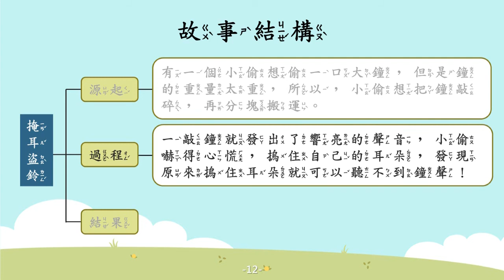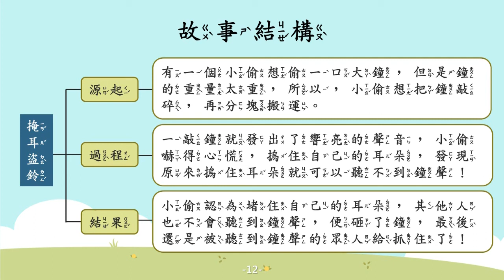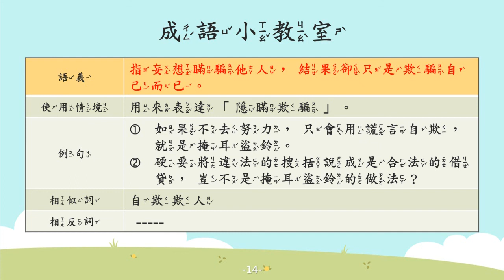掩耳盜鈴【成語故事系列】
【掩耳盜鈴】
指妄想瞞騙他人，結果卻只是欺騙自己而已。

【故事摘要】
某一天夜裡，有個小偷心中起了偷東西的念頭，他想偷走一口上等又精緻的大鐘，但這口鐘又大又重，小偷根本搬不動。

小偷左思右想，覺得只能將鐘打碎，再一塊一塊的搬回家。於是，他撿起一塊大石頭，用力朝大鐘敲下去。

大鐘發出厚實、響亮的聲音，小偷一個心慌，擔心被其他人發現，嚇得用手摀住耳朵。此時，小偷發現用手摀住耳朵，鐘聲就會變小，就誤以為用這個方法別人也聽不到鐘聲。

於是，他翻出一條手帕，將它當成耳塞把耳朵塞住，發現完全聽不到鐘聲了，便放心地大力砸鐘。

當然，附近的人聽到鐘聲聲響不斷後，立刻就發現小偷的惡行，便將他抓起來了！